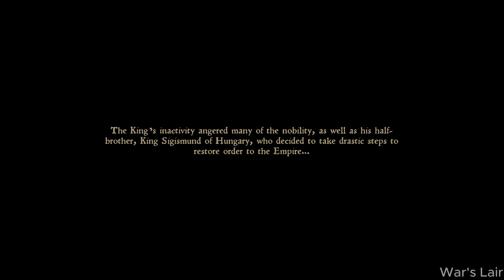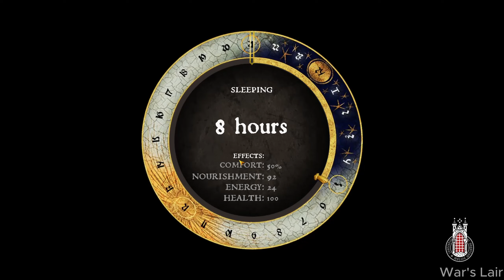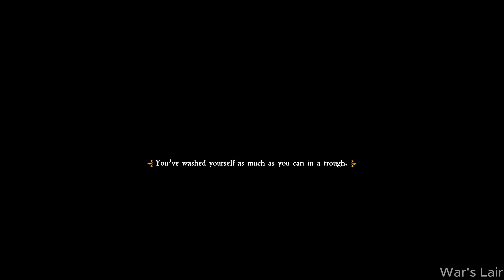Kingdom Come : Deliverance Walkthrough Part 1 | 2k 60fps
It is set in the medieval Kingdom of Bohemia, an Imperial State of the Holy Roman Empire, with a focus on historically accurate content. The story takes place during a war in Bohemia in 1403, in the times of King Wenceslaus IV.